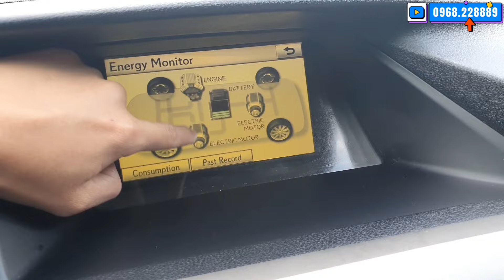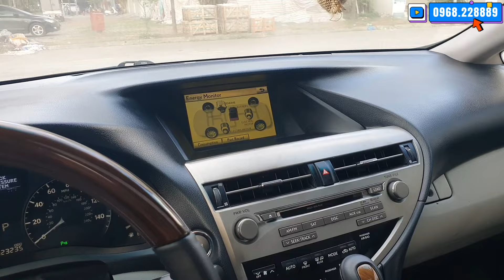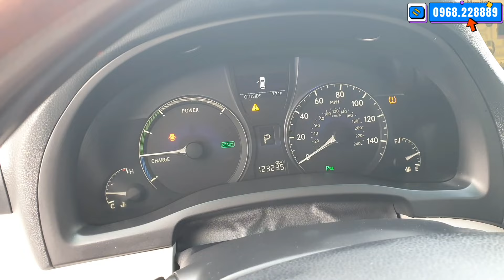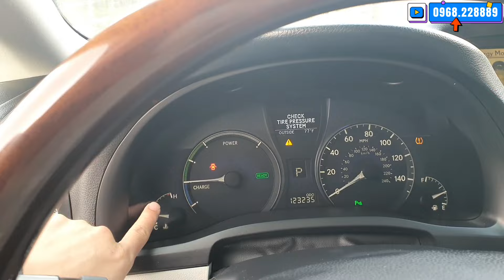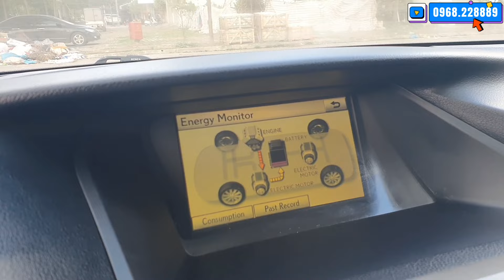Đỉnh Cao Công Nghệ Một Thời Giờ Cũng Mất Giá Chưa Bằng Tiền Mua Camry LH Việt 0968.228889